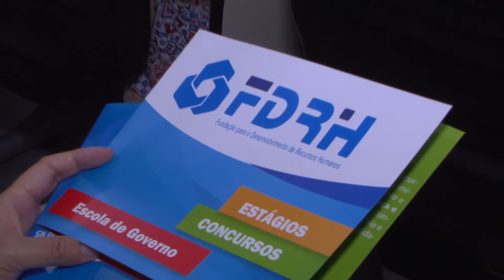FDRH comemora seus 43 anos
Para comemorar os seus 43 anos de atuação, a Fundação para o Desenvolvimento de Recursos Humanos (FDRH) promoveu  solenidade com a entrega do Selo Instituição Colaborativa 2015, do relatório de Planejamento Regionalizado, e o lançamento do livro 'Pesquisa e Ensino: Ferramentas de Gestão Pública no RS'.